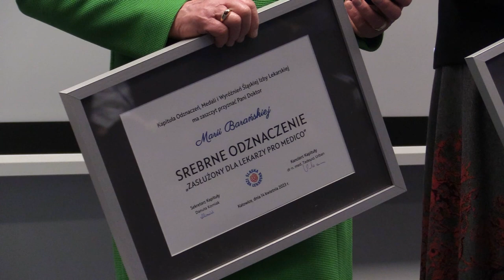Wawrzyn dla lekarzy 14.04.2023